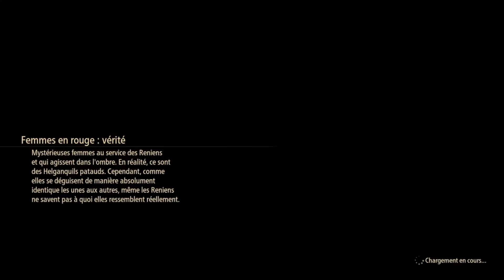Tales of Arise - Episode 70 : Un changement de destination - Let's Play FR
Cinq ans après la sortie de Tales of Berseria et quatre ans après le let's play sur les aventures de Velvet, venez découvrir en compagnie de Suzaku aux manettes ce nouvel épisode de la série Tales of dans ce let's play non commenté : Tales of Arise.